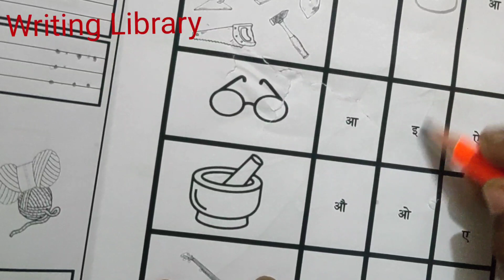Writing Library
Namaskar dosto writing library me aapka swagat hai
is channel me ap dekhenge kis tarah se hand writing improve karte hai
isme hand writing sudharne ki tips and tricks batai jati hai
hand writing sudhare me madad karta hai ye channel
Yadi aapke paas koi achha suvichar ho to comment section me likhe,
hum use apke naam ke saath likhkar upload karenge
Adhik jankari ke liye comment kare...
Dhanyavad...